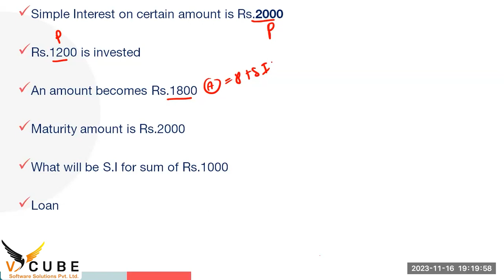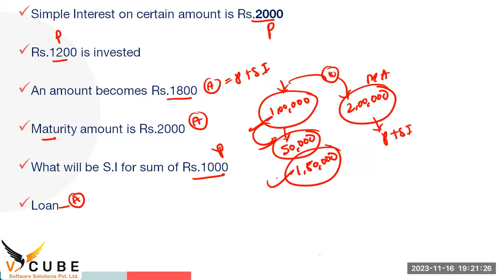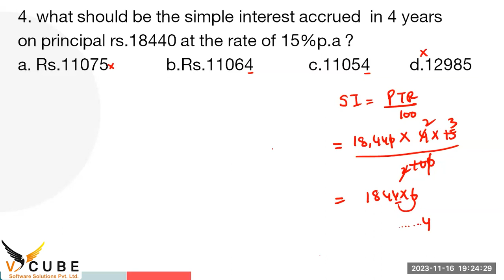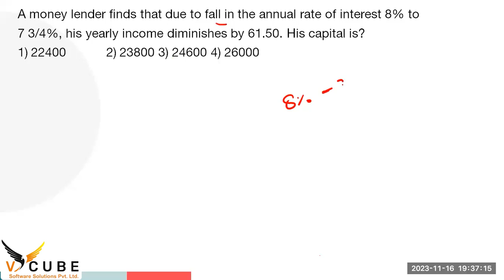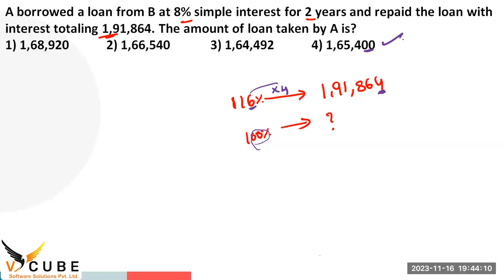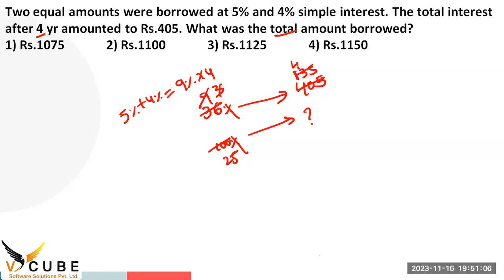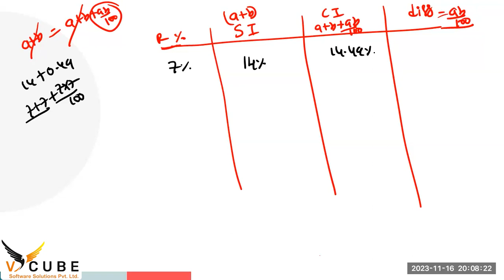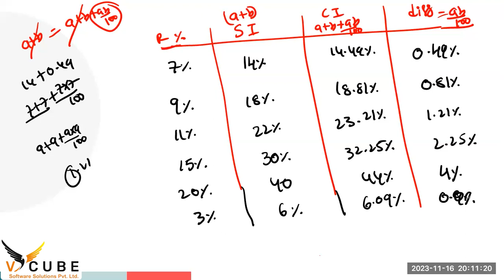Simple Interest Aptitude For Placements | VCUBE | V cube Software Solutions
Aptitude is a component of competence to do a certain kind of work at a certain level. Outstanding aptitude can be considered "talent". Aptitude is the inborn potential to perform certain kinds of activities, whether physical or mental, and whether developed or undeveloped. Aptitude is often contrasted with skills and abilities, which are developed through learning.[1] The mass term ability refers to components of competence acquired through a combination of both aptitude and skills. VCUBE SOFTWARE SOLUTIONS  PVT LTD.